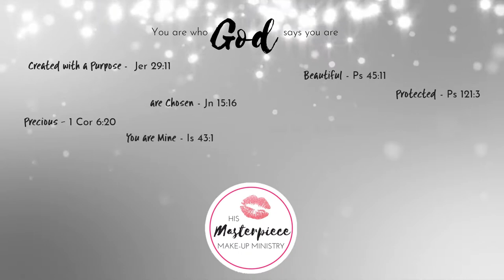NAIL AND CUTICLE REPAIR - SKIN REPUBLIC | Masterpiece Make-up Ministry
NAIL AND CUTICLE REPAIR - SKIN REPUBLIC

Review and first Impressions on the Nail & Cuticle Repair.